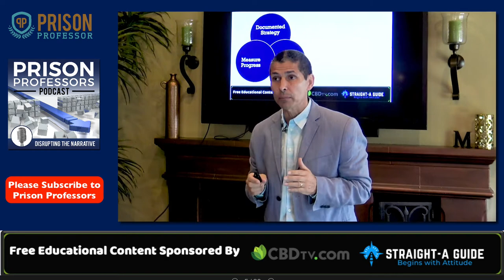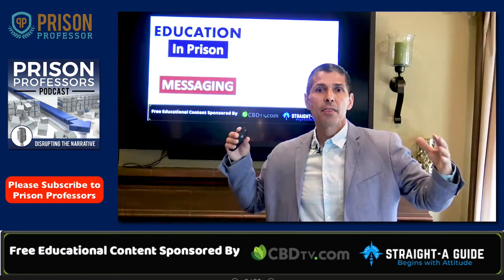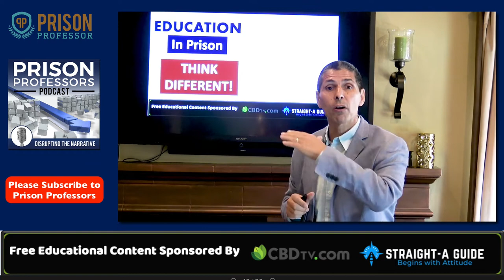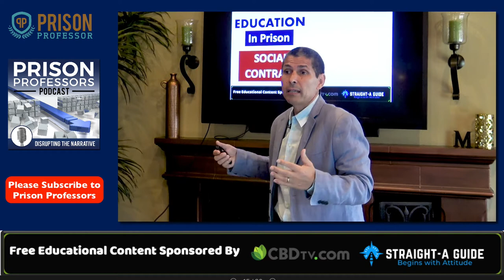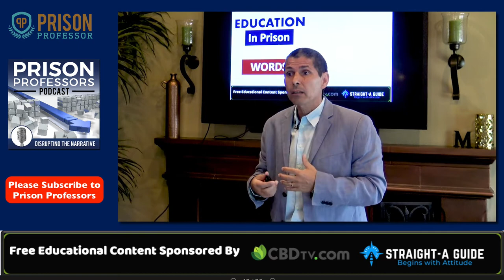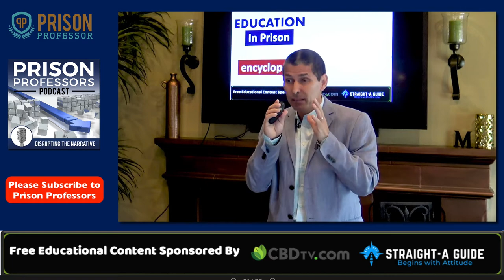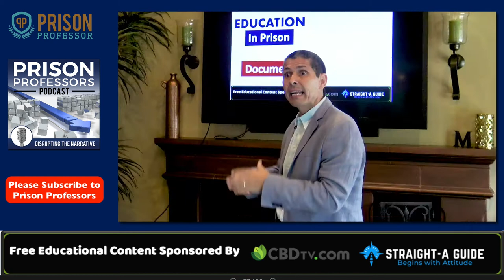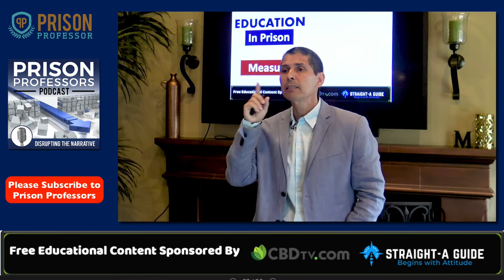How I Got an Education in Prison (2020)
In this video I reveal how I got an education in prison. Our team at Prison Professors aspires to disrupt the mindset that is so prevalent in our nation’s jails and prisons. Too many people believe that the best way to serve time is to forget about the world outside and focus on a person’s reputation inside of the jail.

We present a contrary view, and we back it up with experience.

I went to prison in 1987. For those who want the back story, I recommend a visit to the following videos:

If we want a different outcome from prison, we need to create different plans. I covered the different plans that I made with this video:

As a result of the way that I defined success, I chose a different path from other people that were serving lengthy sentences in high-security penitentiaries. Instead of focusing on how to build a prison reputation, I kept all of my focus on how I wanted to emerge from prison. Success from prison meant that I had to put myself in a position that would lead to the life I wanted to lead upon release. That meant working to develop my education.

Prison Professors supports anyone that strives to create lives of meaning. We encourage people to learn from books and courses that show a better way. Check out our free content on PrisonProfessors.com. But you may also benefit from our books and courses.

We produced those books and courses because they would be helpful to anyone facing challenges with the criminal justice system. Those who want to speak with one of our mitigation experts should contact my partner, Justin Paperny.

We produce new content every day to teach and inspire people facing challenges with the criminal justice system.

If you want to follow this series of Prison Professors videos, check out the following links:

4. How to Get a College Degree in Prison (2020)
5. How I Found Mentors in Prison (2020)
6. How I got a Master’s Degree in Prison (2020)
7. How I Became an Author in Prison (2020)
8. How I Prepared for Success From Prison (2020)
9. How to Stay Fit in Prison (2020)
10. How I Got Married in Prison (2020)